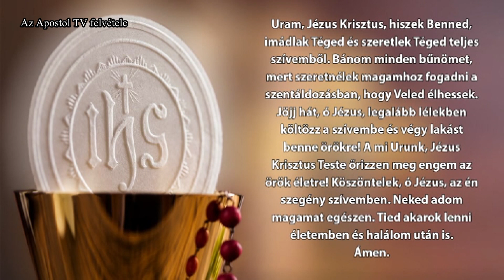Húsvéti Vigíla - 2023. április 9.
Húsvéti Virgíla - 2023. április 9.